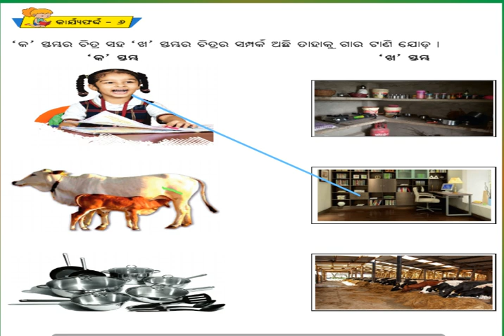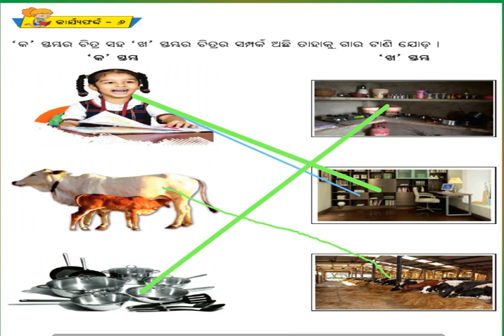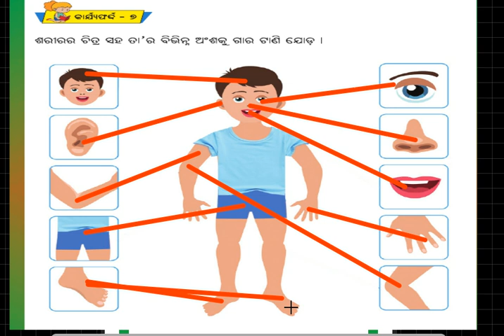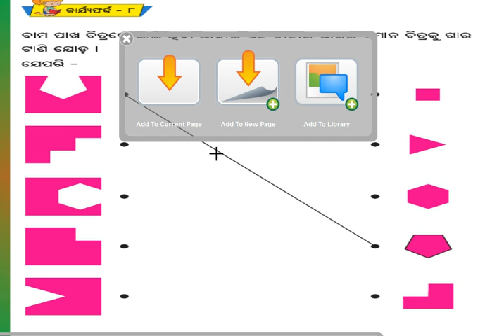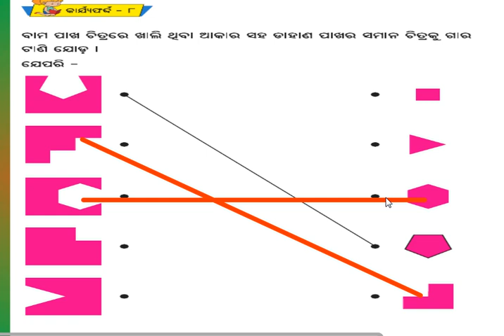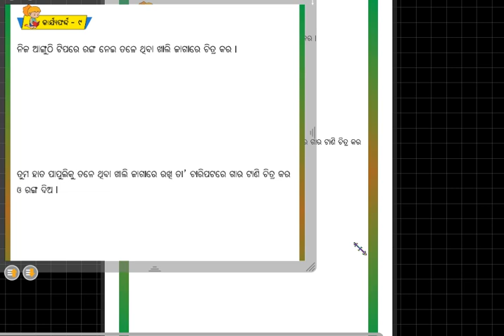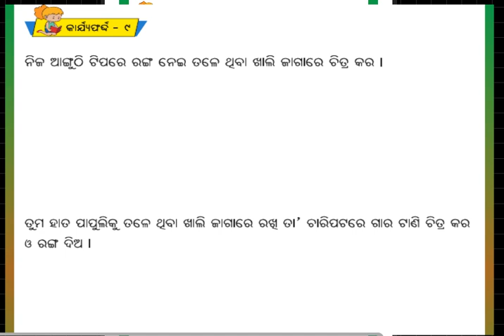VIDYA PRABESH CLASS 1 ODIA ବିଦ୍ୟା ପ୍ରବେଶ ପ୍ରଥମ ଶ୍ରେଣୀ ଅଭ୍ୟାସ 2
Odia Digital Learning,ଚିତରୁ ଗପ ,ପ୍ରଥମ ଶ୍ରେଣୀ HATI PITHIRE CHHELI ହାତୀ ପିଠିରେ ଛେଳି ,ଶବ୍ଦ ବାକ୍ୟ
developing in the learners the four basic skills of listening, speaking, reading and writing. 2) providing an opportunity to the learners to acquire new knowledge on the basis of their existing knowledge of the world. 3) making it possible to incorporate into the reading materials themes relating to the indigenous culture, tradition and daily life of the learners